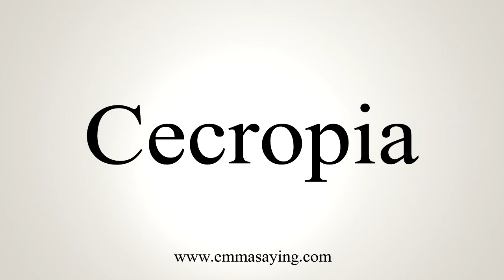How To Say Cecropia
Learn how to say Cecropia with EmmaSaying free pronunciation tutorials.